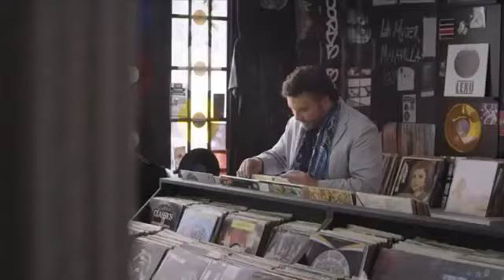Promocional Banamex, "Firma y Gana con Tarjetas Banamex-Disquera", 2013.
Talento: Estela Cano.
Casa Prod: Postal Films.